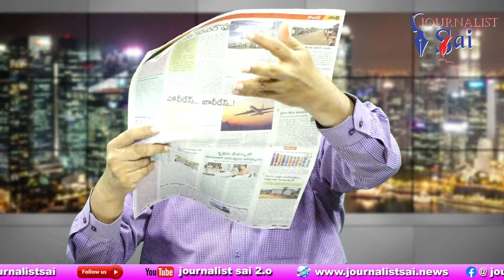AP EC Should Take Responsibility || ఈసీగారు తెలుగులో ఇప్పించండి